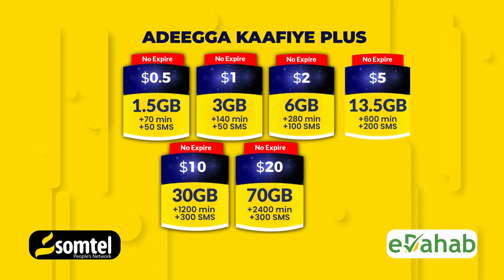Xildhibaan Maryan” itoobiya ma-qaadankarto biyaha dalkeena qeyb kamid ah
Xildhibaan Maryan” itoobiya ma-qaadankarto biyaha dalkeena qeyb kamid ah dadkii reer Awdal-na waxaan leenahay u taagnaada difaaca deegaankiina".